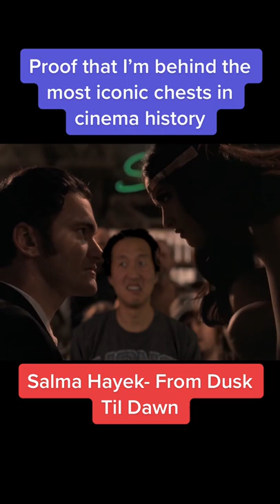Proof That I’m Behind the Most Iconic Chests in Cinema History!